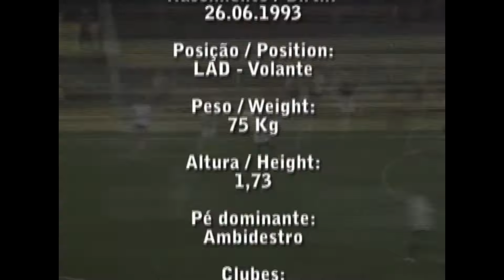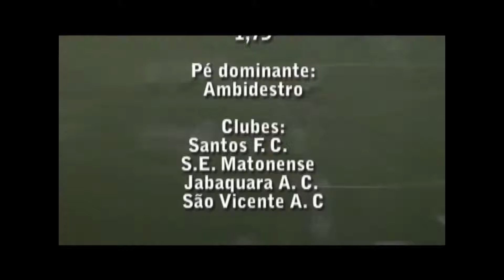Yuri Salaro Volante - 93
CLIQUE e se inscrevam-se
No canal  Dj Rodjhay ®🔊🎶

ATENÇÃO!